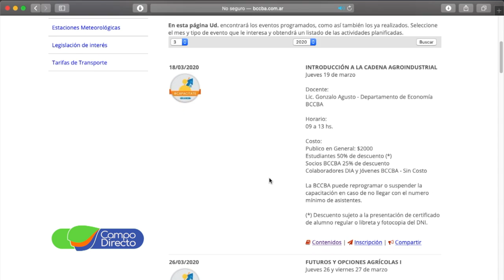Próximos cursos de la Bolsa de Cereales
La Bolsa de Cereales de Córdoba nos presenta sus próximos cursos de capacitación.